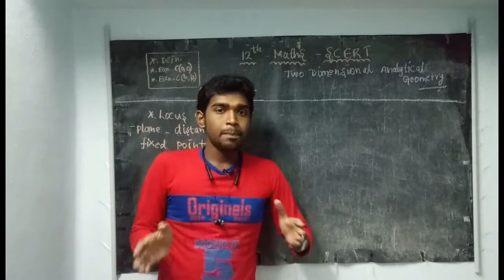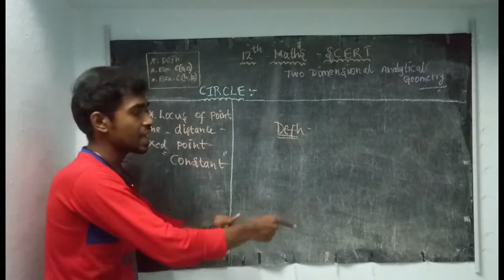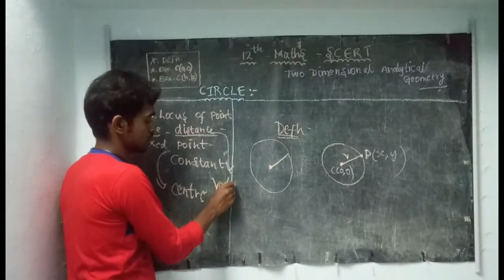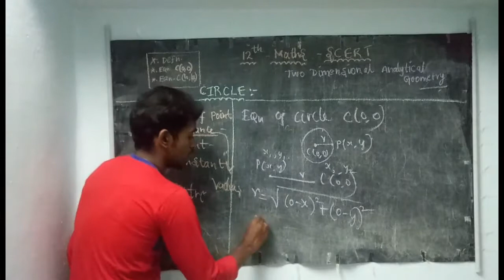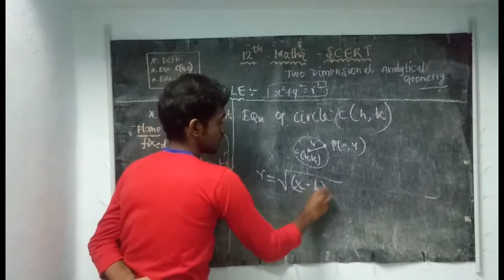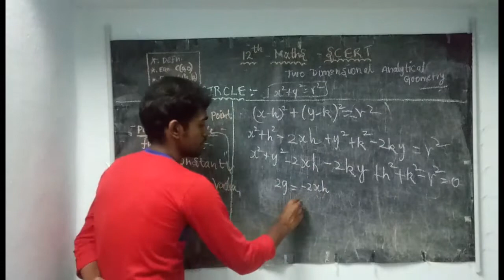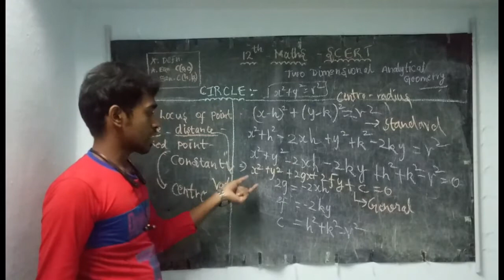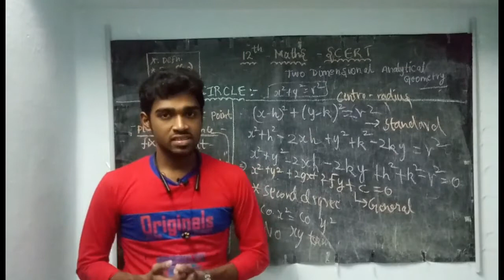Circle - 12th Maths -SCERT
This Part is in the 12th Maths - Tamilnadu Govt. Syllabus - Mathematics - Volume 1 -